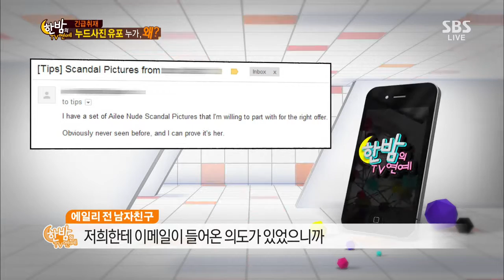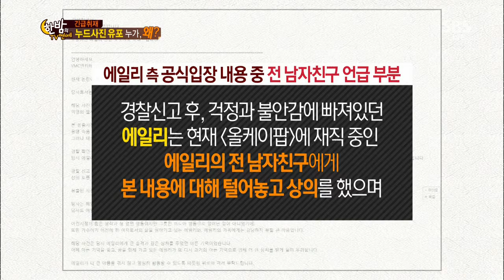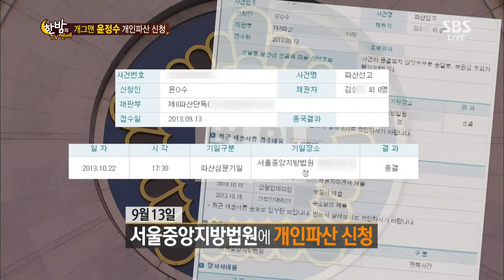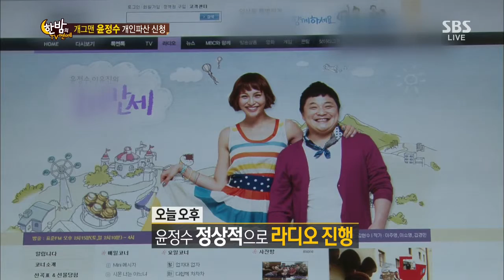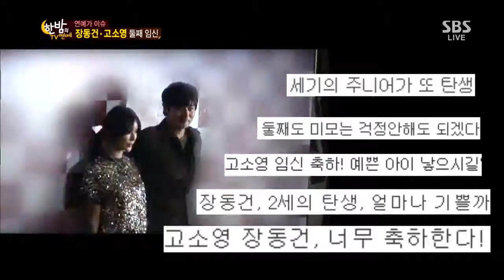한밤의 TV연예 131113 #54(2)